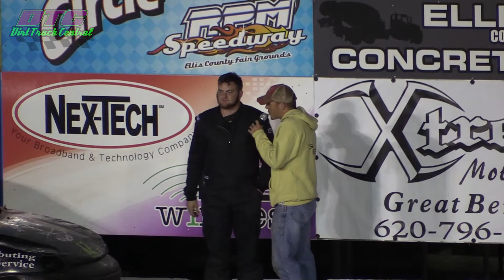IMCA Sport Compact A Feature RPM Speedway 5 25 15